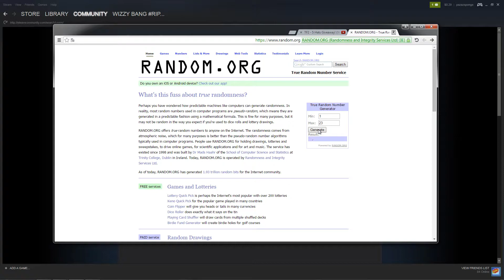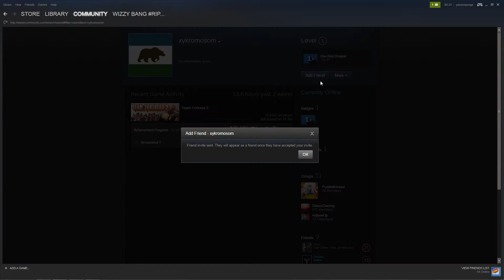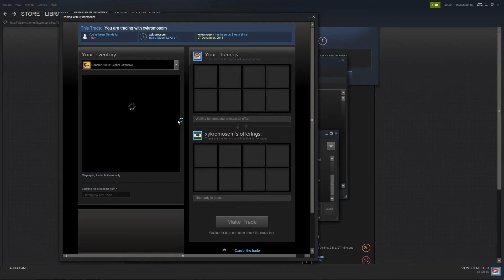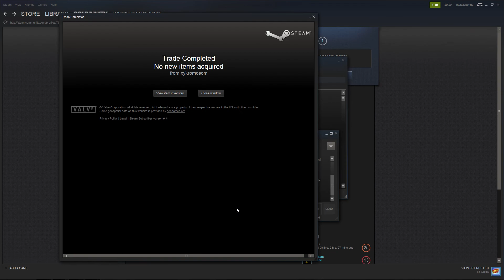TF2 - Giveaway No. 1 (WINNER)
Alright so it was amazing to award an awesome viewer with some hats, seriously I appriciate it a LOT! ~Don't be sad if you didn't win, You will have an other chance to win ASAP in the next giveaway!
Music used in the first 20 seconds: Tropkillaz - Hardcore.